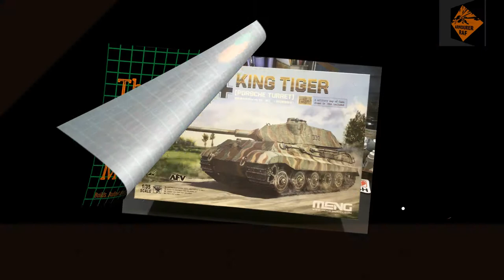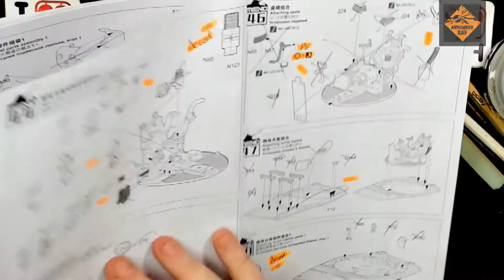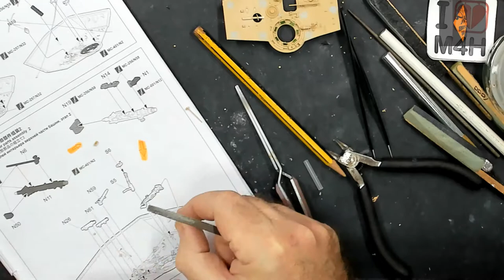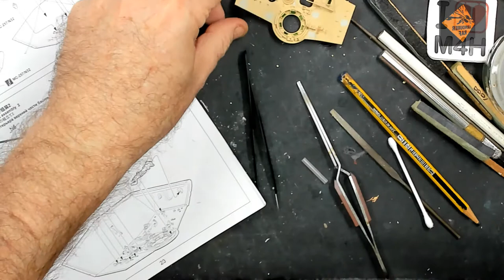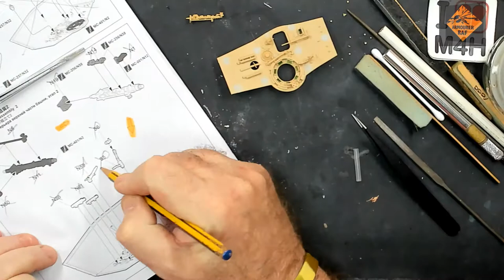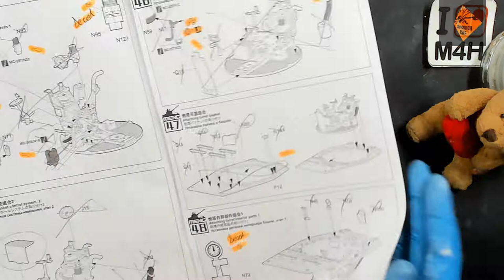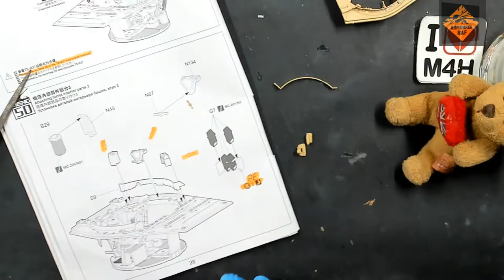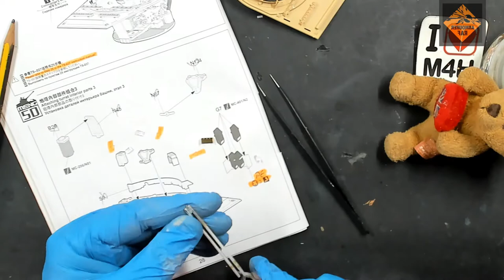Episode 28 of my King Tiger, with full interior, and BergePanzer (Hetzer Early)